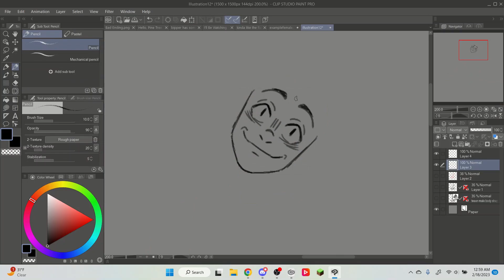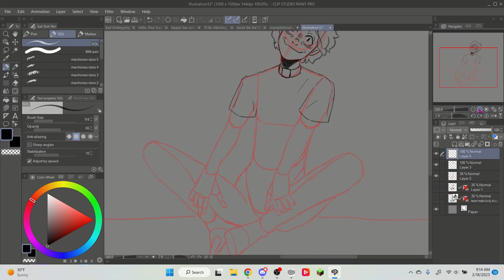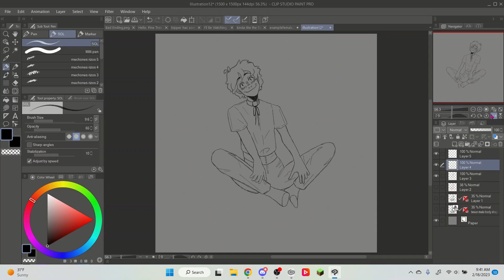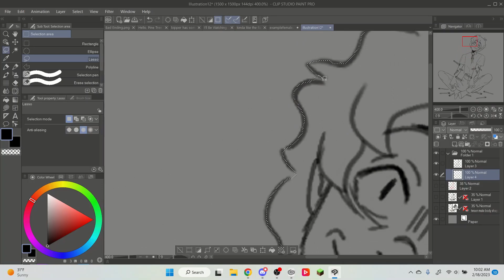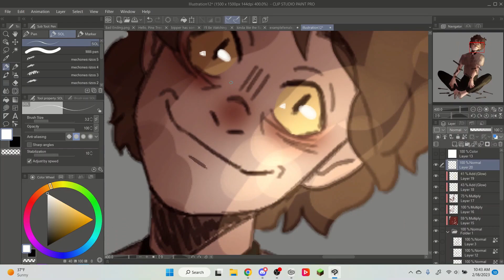Pain is hilarious! | Bipper Speedpaint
Bipper is probably my favorite character from Gravity falls.

Music.
 Losing My Mind - NEFFEX
They Call Me a God - NEFFEX
Socials.